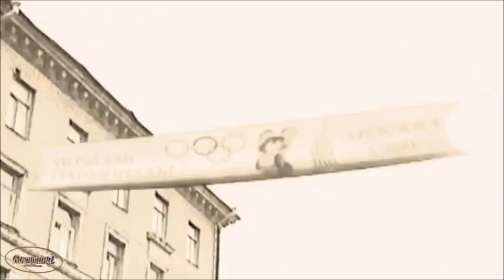PORQUE TE VAS- JEANETTE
DESCARGO DE RESPONSABILIDAD: No monetizo mis videos con el contenido de otra persona. Este es un canal por el gusto del arte y de la buena musica y no soy dueño de nada más que de la edición. Si usted es el propietario y desea eliminar su música o película, comuníquese conmigo por correo electrónico y eliminaré su contenido.